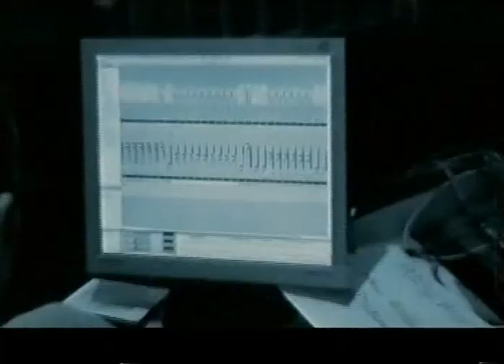Martin Vučić - Make My Day (Preview)